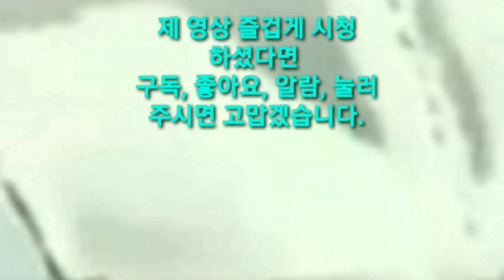댓글속에빠진여자 마인드 샤워 댓글읽기 1개월 기념. 모두에게 지금 필요할 때 송기봉TV 삼행시와 감동웃음 리얼사운드 15명의 시청자 분 댓글읽기.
마인드 샤워 모두에게 지금 필요할 때
송기봉TV 삼행시 와 함께
감동&웃음 리얼사운드.
15명의 시청자 분 댓글읽기.

*15분 시청자분들
1.  블랙홀Black Hole
2.  송기봉TV
3.  최명락tv
4   어머나!윤쌤
5.  대원
6.  풍달구TV
7.  뿌까사키&검은고양이
8.  RanTV란티비
9.  남동산뒤
10.신라샾
11.운서비의얼렁뚱땅체널
12.조갑문시인
13.이광수작가
14.정효 글품쟁이
15.감미로운 성식이형

*사정상 2분 초과 되었네요.
양해바라겠어요.

여러분 다음시간에 다시 만나요!
안녕~~~
Bye bye ♡🥀